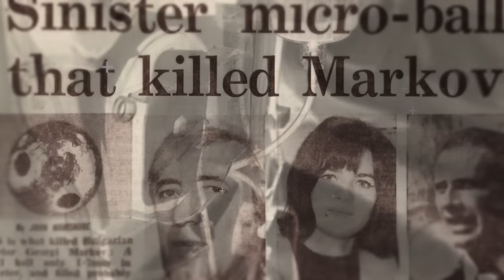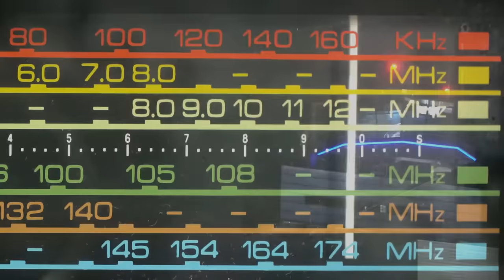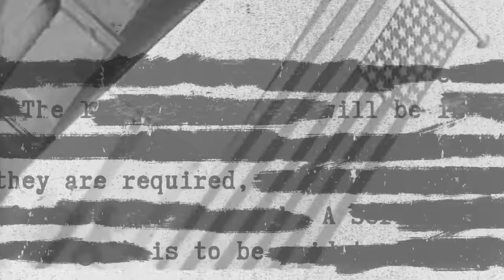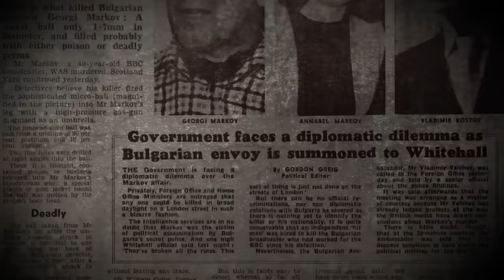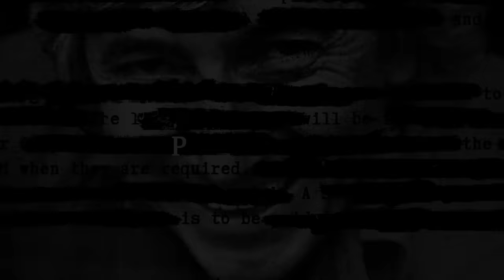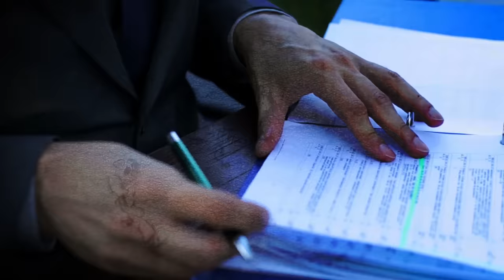The Umbrella Killer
Georgi Markov, a dissident of the Soviet Union and enemy of the state in his native Bulgaria, had been poisoned. It was one of the most devious acts of spycraft ever documented, and the "umbrella incident" stood out as an important clue. What happened during that fateful encounter on the street? Could an umbrella really have been turned into a secret weapon? And who was the mystery umbrella man who seemingly disappeared, never to be seen again?